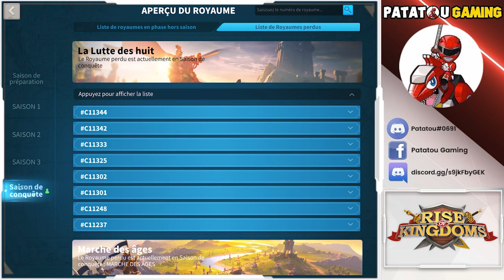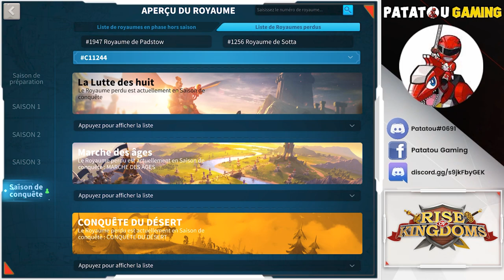NEW BUNDLE POUR LOW SPENDER ?! RISE OF KINGDOMS